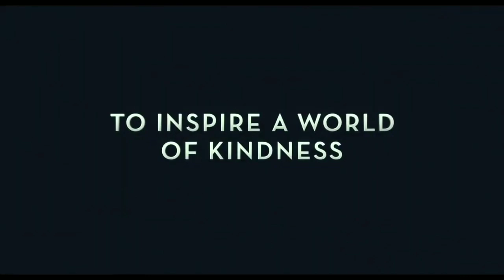A Beautiful Day In The Neighborhood Official Trailer (2019)|TRAILERFEED